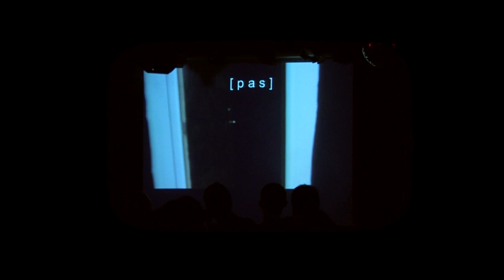Pamela Witcher - Performance «The Creaking Door» (Par les mains pour les yeux)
Performance présentée dans le cadre de «Par les mains pour les yeux», une conférence-spectacle portant sur la représentation de l'identité sourde au sein de performances artistiques de la scène montréalaise (présentation des résultats de recherche de Marie-Claude Paradis-Vigneault, candidate à la maîtrise en anthropologie à l'université Laval.

The Creaking Door par Pamela E.Witcher
Performance en LSQ, ASL, Français et anglais
Conception sonore et musique originale: Luc Ledoux
Violon et voix principale: Catherine Ledoux
Guitare et voix d'accompagnement: Luc Ledoux
Conception video: Luc Ledoux et Pamela E.Witcher
Réalisation et montage video: Jason Thériault
Captation camera: Helgi Piccinin et Moïse Marcoux-Chabot
Montage: Moïse Marcoux-Chabot
Production de l'évènement: Marie-Claude Paradis-Vigneault
16 janvier 2012, Théâtre Petit Medley